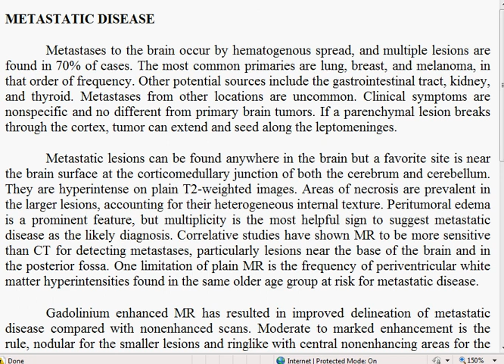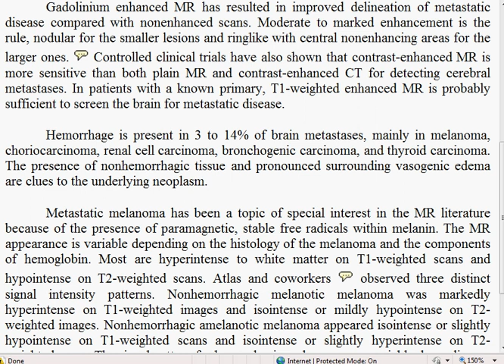Neuroradiology Case 44